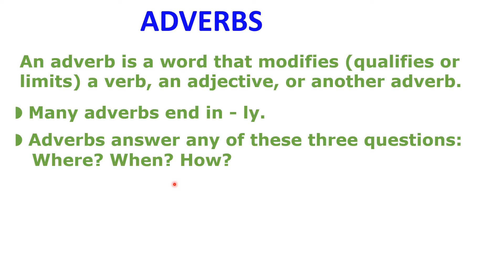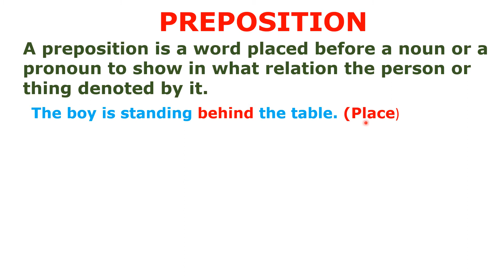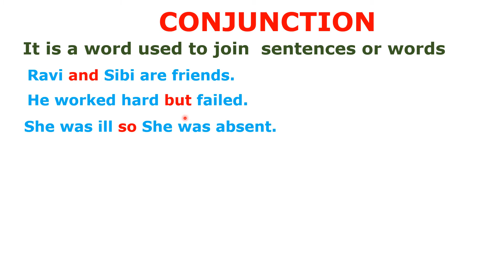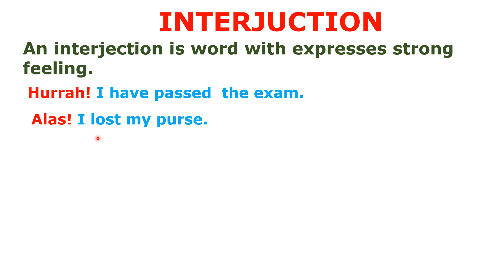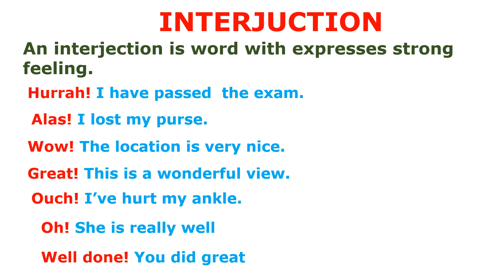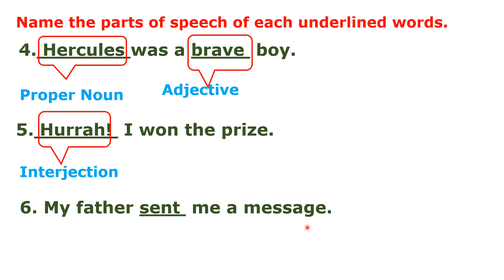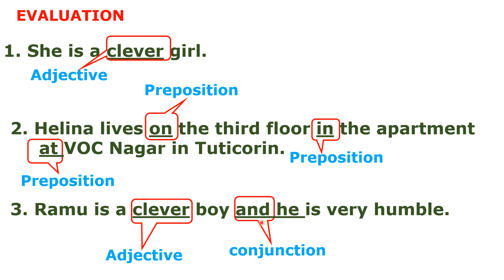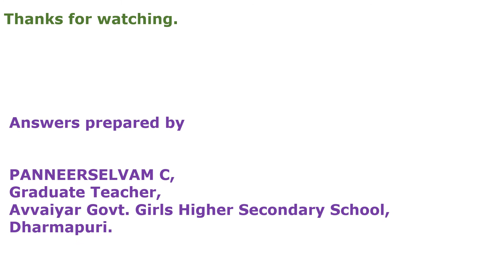Parts of Speech Part II, Day 1, 8th standard English Bridge course Module, Explanation in Tamil.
Parts of Speech Part II, Day 1, 8th standard English  Bridge course Module,
Adverb,
Preposition,
Conjunction,
Interjection,
Explanation, Examples, Exercises.,